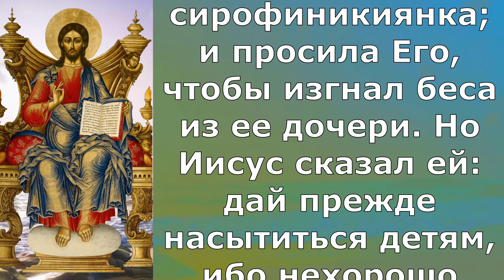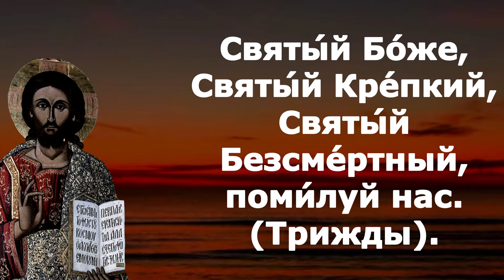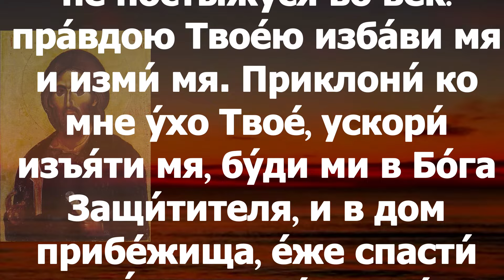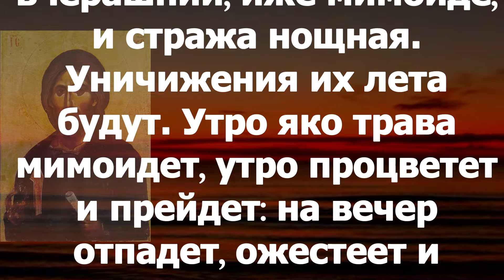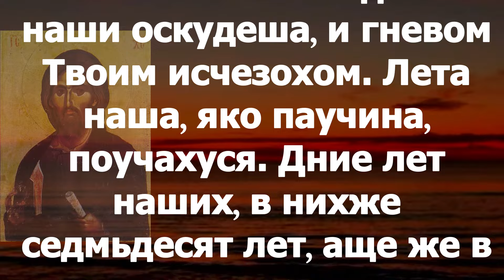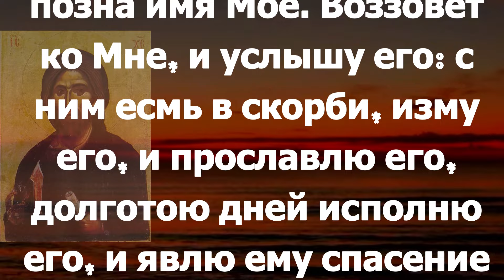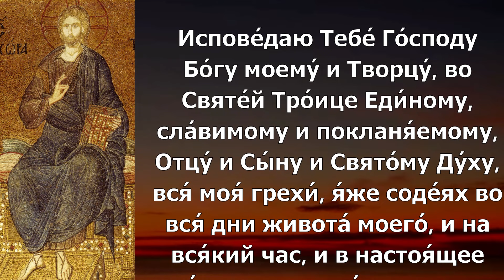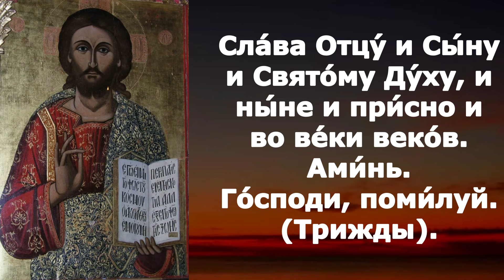Евангелие Иисусова молитва и исповедь вечер 20 сентября 2023 года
среда 20 сентября Седмица 16-я по Пятидесятнице Постный день. Предпразднство Рождества Пресвятой Богородицы; Мч. Созо́нта Помпеольского (Киликийского) (ок. 304); святителя Иоа́нна, архиепископа Новгородского (1186); преподобномученика Макария, архимандрита Ка́невского, игумена Пинского, Переяславского чудотворца (1678); преподобного Макария Оптинского (1860). Прпп. Алекса́ндра Пересвета (1380) и Андре́я Осляби (ок. 1380); преподобного Серапио́на Псковского (1480); апп. от 70-ти Ево́да (66) и Онисифо́ра (после 67); мч. Евпси́хия Кесарийского (Каппадокийского) (117–138); прп. Луки́ Глубокореченского (Каппадокийского), игумена (после 975). Сщмчч. Петра Снежницкого и Михаила Тихоницкого (1918); священномученика Евге́ния (Зернова), митрополита Горьковского, и с ним священномученика Стефа́на Крейдича, пресвитера и прмчч. Евге́ния (Выжвы), игумена, Николая (Ащепьева), игумена и Пахо́мия (Ионова), иеромонаха; сщмчч. Григо́рия Аверина, Васи́лия Сунгурова, пресвитеров, преподобномученика Льва (Егорова), архимандрита (1937).

Еф.1:1-9
Павел, волею Божиею Апостол Иисуса Христа, находящимся в Ефесе святым и верным во Христе Иисусе: благодать вам и мир от Бога Отца нашего и Господа Иисуса Христа. Благословен Бог и Отец Господа нашего Иисуса Христа, благословивший нас во Христе всяким духовным благословением в небесах, так как Он избрал нас в Нем прежде создания мира, чтобы мы были святы и непорочны пред Ним в любви, предопределив усыновить нас Себе чрез Иисуса Христа, по благоволению воли Своей, в похвалу славы благодати Своей, которою Он облагодатствовал нас в Возлюбленном,  в Котором мы имеем искупление Кровию Его, прощение грехов, по богатству благодати Его, каковую Он в преизбытке даровал нам во всякой премудрости и разумении, открыв нам тайну Своей воли по Своему благоволению, которое Он прежде положил в Нем,

Мк. 7:24–30

 И, отправившись оттуда, пришел в пределы Тирские и Сидонские; и, войдя в дом, не хотел, чтобы кто узнал; но не мог утаиться. Ибо услышала о Нем женщина, у которой дочь одержима была нечистым духом, и, придя, припала к ногам Его; а женщина та была язычница, родом сирофиникиянка; и просила Его, чтобы изгнал беса из ее дочери. Но Иисус сказал ей: дай прежде насытиться детям, ибо нехорошо взять хлеб у детей и бросить псам. Она же сказала Ему в ответ: так, Господи; но и псы под столом едят крохи у детей. И сказал ей: за это слово, пойди; бес вышел из твоей дочери. И, придя в свой дом, она нашла, что бес вышел и дочь лежит на постели.